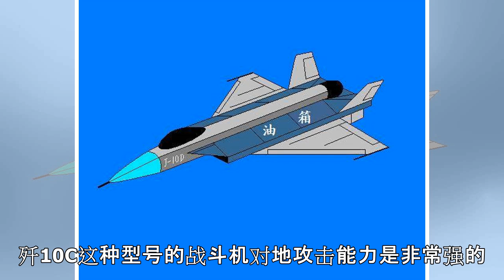为何说歼10C才是歼10完全体？这方面性能短板被补全，成世界第一